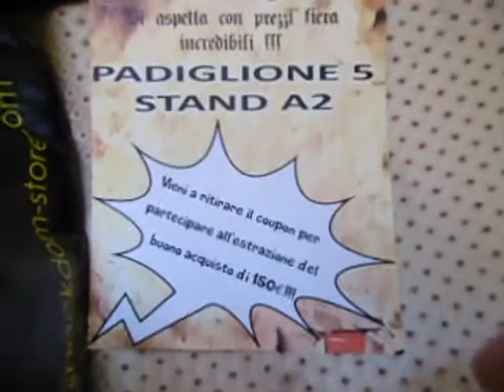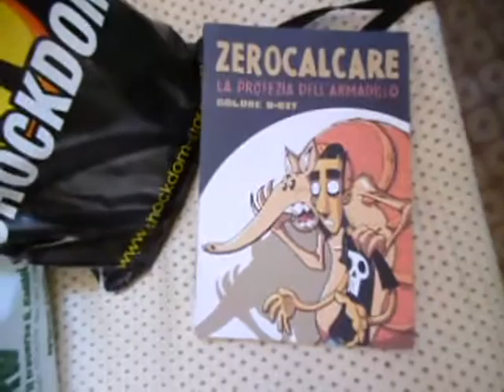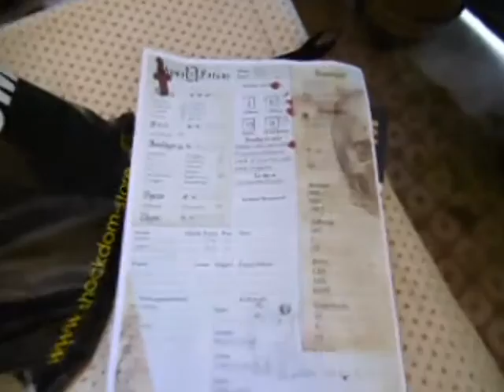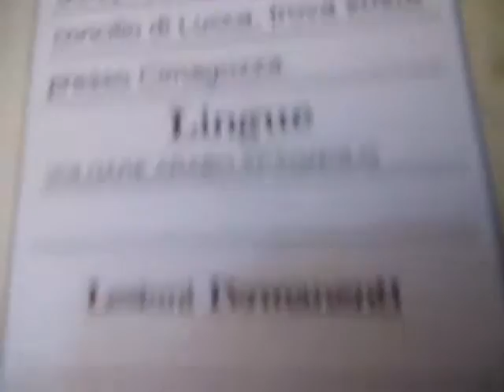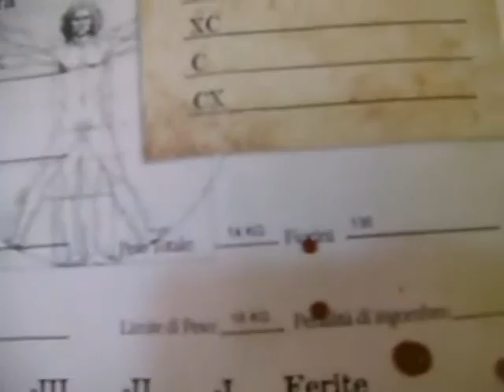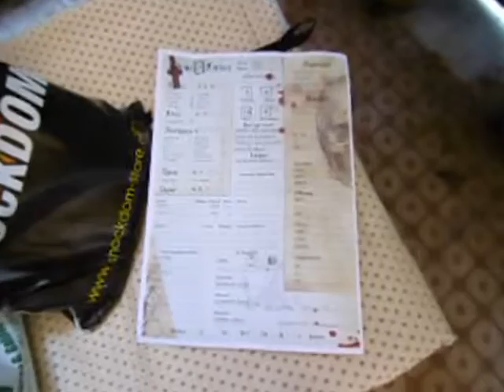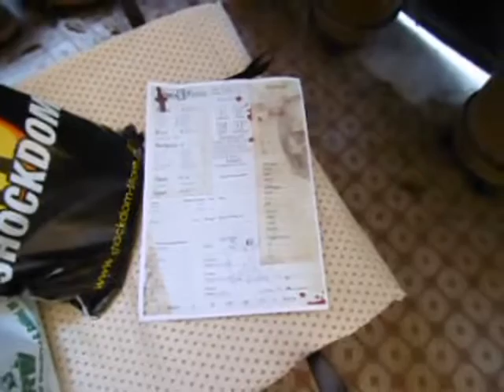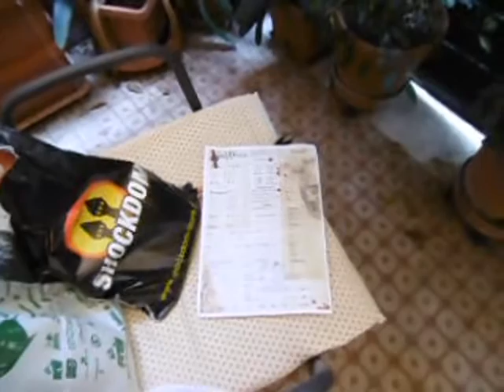Romics autunno 2016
Nel video avevo dimenticato di dire che alla fiera ho parlato con Stefano Antonucci, che ha fatto l'autografo sui numeri di «Quando c'era lui» che avevo comprato poco prima.